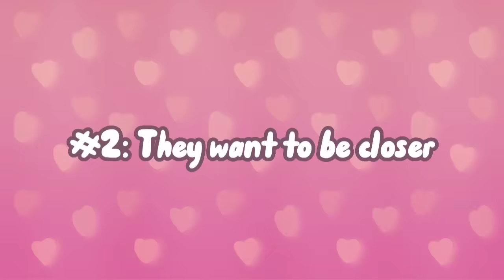How To Know If They Like You Back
Help! I'm not sure if they like me back!
So, how to know if they like you back? Today, we’re going to take a look at Tim and Nina who both have a crush on each other, but neither of them is sure if the other likes them back. Here are 5 signs they like you back!

Writer: Brie Cerniglia
Script Editor: Denise Ding
Script Manager: Kelly Soong
Voice: Amanda Silvera
Animator: Evelvaii
YouTube Manager: Cindy Cheong

Arangua, M. (2022, March 29). 22 examples of Body language attraction. BetterHelp.

Lyons, L. (2022, March 8). 37 psychological signs of Attraction (complete list). Ideapod.

Pace, R. (2021, December 23). 30 signs of attraction: How do I know if someone is attracted to me. Marriage.

Turney, J. (2012). Making love with needles: Knitted objects as signs of Love? TEXTILE, 10(3), 302–311.